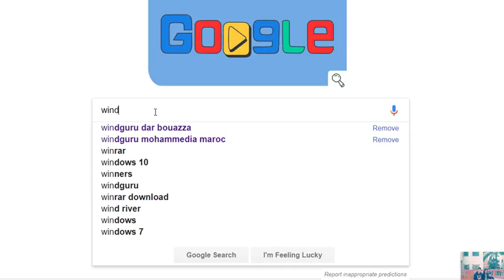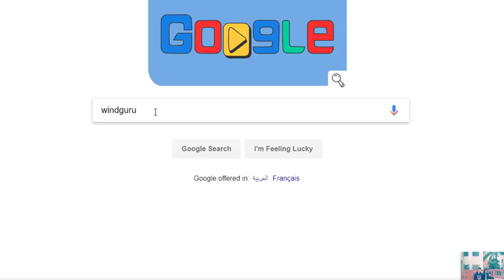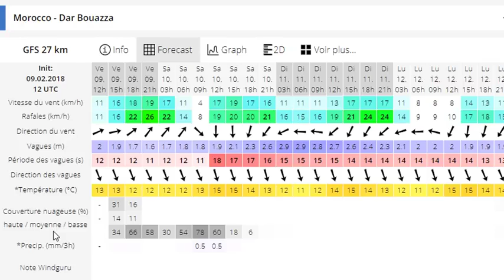ان هدا الموقع الم تقوم بزيارته فلى تخرج إلي البحر